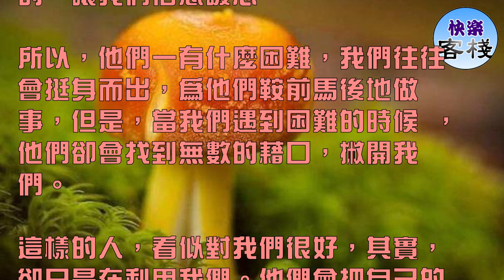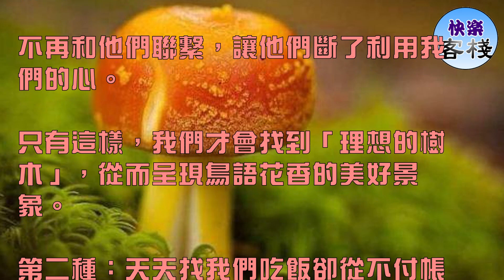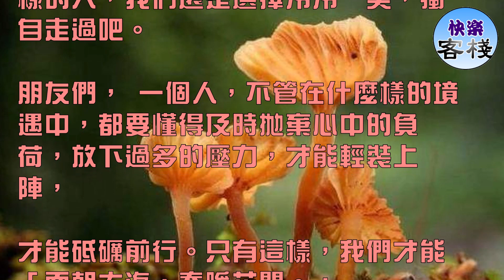這四種人不值得再交往，傷情更傷心｜心靈勵志｜快樂客棧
我們要明白，很多事，我們必須忍痛丟掉，我們才能更好地輕裝上陣；很多落後的思想，我們要及時丟棄，我們才能與時俱進；

同樣，有些不值得交往的人，我們要懂得果斷遠離，不再和他們聯繫，我們才能走進平坦的大路。 那麼，我們究竟要和哪些人不要再聯繫的了？

第一種：利用我們的人。

在我們身邊，會有一些人，看似和關注我們，平時對我們也總是噓寒問暖的，讓我們倍感暖心。

所以，他們一有什麼困難，我們往往會挺身而出，為他們鞍前馬後地做事，但是，當我們遇到困難的時候 ，他們卻會找到無數的藉口，撇開我們。

這樣的人，看似對我們很好，其實，卻只是在利用我們。他們會把自己的利益看得很重，即使是對我們好，那也是利用我們的前奏而已。

俗話說： 「良禽擇木而棲」，一個人不管在什麼樣的境遇下，對利用我們的人，我們都要做出正確地判斷，然後選擇遠離，

不再和他們聯繫，讓他們斷了利用我們的心。

只有這樣，我們才會找到「理想的樹木」，從而呈現鳥語花香的美好景象。

第二種：天天找我們吃飯卻從不付帳的人。

在我們身邊，我們往往會看到一些人，非常喜歡吃喝玩樂。 在酒桌上，他們豪氣沖天，有的甚至要和我們結為肝膽兄弟。

這樣的人，看似值得我們交往，但是，漸漸地，我們會發現，他們其實只是喜歡讓我們陪著他們喝酒，而且，吃飯從不付帳。

這樣的人，從本質上來講，是沒有啥可以交往的。人與人之間，其實，互惠互利非常重要，沒有人有義務永遠為別人買單。

當一個人天天找我們吃飯，卻從來不肯付帳的人，是不值得交往的，也是沒有必要交往的。

一來，這些人只是把我們當成了付帳的錢包，二來，我們的經濟能力，也根本承受不起。 所以，選擇不再和他們來往，我們才能活得更加輕鬆自在。

第三種：信息從不回的人。

現在通訊設施非常發達，所以，大家溝通的方式無比簡便。一旦有什麼事情，我們都可以通過便捷的方式，來和對方取得聯繫。

但奇怪的是，我們會發現，在我們的通訊錄裡，總有一些人，對我們發出的資訊視而不見。

這些人，有的，是我們一面之交的人，有的，是我們的同學或者朋友，還有的，甚至是我們愛著的某個人。

一個人，故意對我們的資訊從不回復，這就說明了，彼此之間出現了問題。有的，是對你產生了厭棄感；有的，是已經不再喜歡你。

其實，這也是正常的現象，這個塵世，總是充滿了許多無奈：做人再好，也有人嫌，做人再壞，也有人舔。

所以，懂得對方不再喜歡我們，我們也選擇遠離，選擇不再聯繫，其實，也是一種明智之舉啊。

第四種：看不起我們的人。

在我們生活的圈子周圍，往往有一些人，他們會用有色眼鏡看人，當我們有作為的時候，他們就不斷冒泡，使勁靠近我們，不斷和我們套近乎；

而當我們深陷逆境的時候，這些人立馬轉變方向，對我們冷嘲熱諷，甚至惡語相向。

這樣的人，是看不起我們的人， 對這樣的人，我們還是選擇冷冷一笑，獨自走過吧。

朋友們， 一個人，不管在什麼樣的境遇中，都要懂得及時拋棄心中的負荷，放下過多的壓力，才能輕裝上陣，

才能砥礪前行。只有這樣，我們才能「面朝大海，春暖花開。」